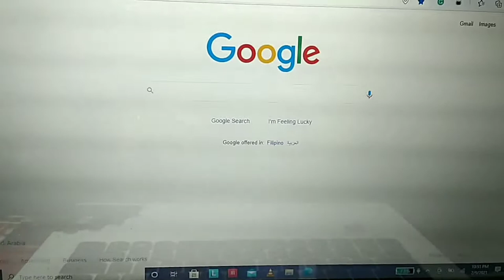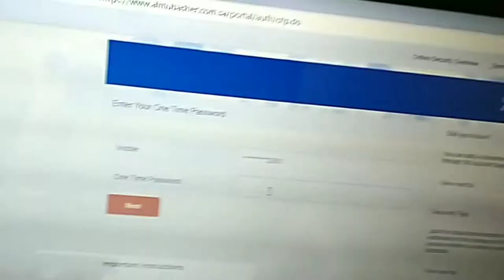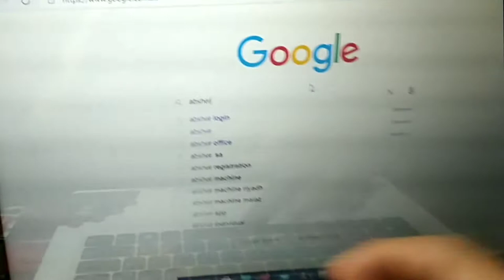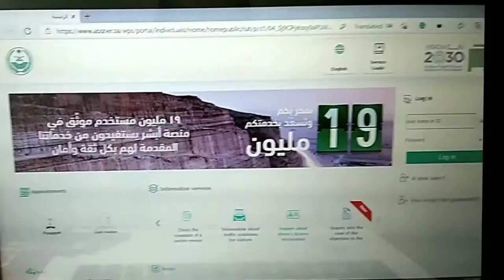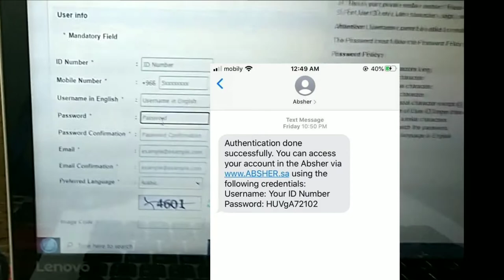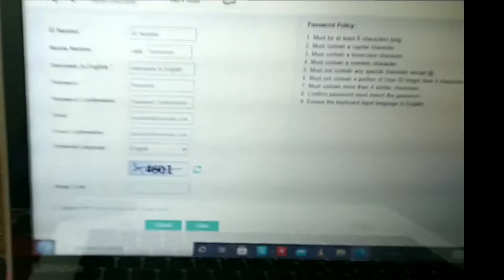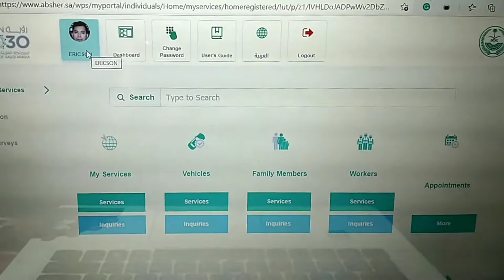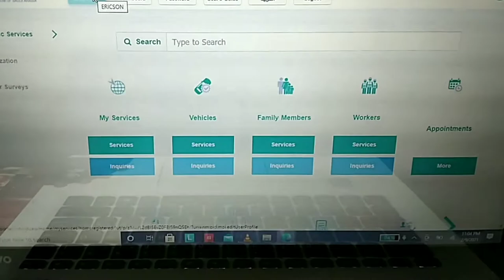Absher /Tawakkalna App Para sayo Kabayan Easiest Way to activate. Tulong OFW.